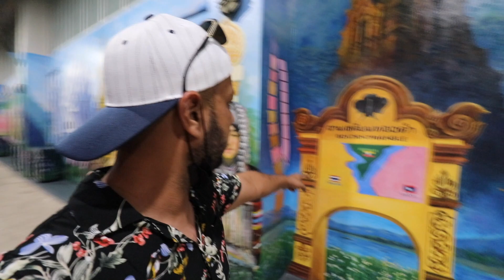Cute Thai Girl MASSAGE | Chiang Rai Nightlife Is Open😜 | Indian In Thailand 2021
Road Trip 🚘 Bangkok To Chiang Mai

Chiang Rai 👇🏻